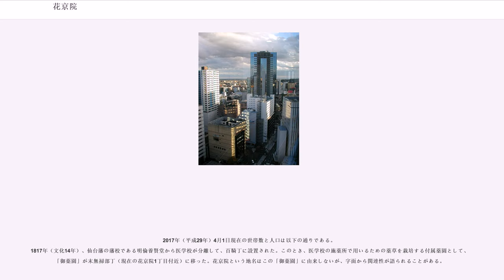花京院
花京院（かきょういん）は、宮城県仙台市にある町名である。青葉区に住居表示として花京院1丁目および2丁目があり、宮城野区に町名として花京院通が残っている。花京院はもともと江戸時代に仙台城の城下町にあった修験道の寺院の名称で、寺院に隣接する道とその沿道の町が花京院通と呼ばれていた。寺院としての花京院は近世に廃寺となったが、道路名および町名としての花京院通はその後も残った。住居表示としての花京院は1970年（昭和45年）に設けられた。また、花京院通は仙台市の歴史的町名活用道路として認定されている。

花京院は江戸時代に仙台の城下町にあった修験道の寺院である。仙台藩の山伏は総触頭の良覚院が統率しており、花京院もその統率下にあった。しかし、仙台藩は、戊辰戦争の敗北によって大幅な減封処分を受けた後、1871年（明治4年）の廃藩置県により消滅した。藩の財政的裏付けがなくなった上に、1872年（明治5年）の太政官布達により修験道は廃止され（修験禁止令）、良覚院は廃寺となり、花京院も時を同じくして廃寺となったようである。

花京院は、概ね東西道である花京院通に、北から接続する光禅寺通、および、南から接続する茂市ヶ坂により形成される変則四叉路の北西角地にあった。現在の道路を例にすると、花京院通（国道45号）と駅前通が形成する「花京院交差点」の内部から同交差点の北西角地の辺りにあったと推定される。

仙台城の城下町では、「○○に通じる道」あるいは「沿道に○○がある道」は「○○通」と称され、沿道の町の名前もこれに従った。このため、花京院に接する道が花京院通と呼ばれ、その沿道の町も、東端の一部を除いて、花京院通と呼ばれた。

1627年（寛永4年）から始まる城下町の拡張に伴い、東五番丁より東側が建設されて、概ね下記の表のような道路が建設されたが、不動前丁と末無掃部丁と鷹新道はのちに建設されたらしい。花京院通の西端は外記丁南東端に接続し、東端は車町と丁字路を形成していた。花京院通の東の突き当たりは伊達騒動時の江戸家老としても知られる茂庭周防良元の大屋敷があった。

1887年（明治20年）12月15日に、東北本線の前身である日本鉄道が宮城県の塩竈駅まで開業した。日本鉄道の線路は花京院通と交差して敷設された。1927年（昭和2年）には仙台市電が仙台駅前から北へ延伸して花京院停留場が置かれた。この停留場の場所は現在の「花京院交差点」付近に当たる。1946年（昭和21年）には、仙台市電の原町線が花京院停留場から花京院通を経由して榴ヶ岡気象台前停留場まで開通した。これにあわせて、筋違いだった花京院道と山本丁が電車通りとして1本の道に造り変えられ、道路の拡幅が行われた。また、戦後に愛宕上杉通が建設され銀杏坂が開通すると、花京院通の西端は愛宕上杉通になった。

東北本線との交差のために、花京院通には花京院橋が架けられた。当初は、道路橋と市電用の軌道橋が別々に存在した。この軌道橋は三重県の五十鈴川に架かっていた三重交通神都線の橋を譲り受けたものだった。1951年（昭和26年）12月に花京院橋は架け替えられて軌道敷と道路、歩道を含む一つの橋となった。この橋は、国鉄の鉄道橋を改造したもので、橋桁は国鉄によって架設現場に直に搬入された。

花京院通は1953年（昭和28年）5月18日に二級国道111号、1963年（昭和38年）4月1日に一級国道45号に指定された。

1970年（昭和45年）から1971年（昭和46年）にかけて、仙台市都心部で住居表示が施行され、花京院通は、花京院、本町、宮町、小田原に含まれることになった。しかし、東北本線と国道45号より南東の地区には住居表示が施行されなかったため、花京院通という町名が残り、今でも使用され続けている。また、本町に所在する郵便局の名称は仙台花京院通郵便局である。

1970年（昭和45年）2月1日に花京院通を含む仙台市都心部で住居表示が施行され、道路名を沿道の町名に用いる方式から、道路等に囲まれた地区ごとに町名を付ける街区方式に変更になった。これにより住居表示としての花京院が誕生したが、駅前通（花京院交差点）より西側は「本町」、花京院通と新名懸丁より北東は「宮町」となった。1971年（昭和46年）5月1日には東北本線より東側の花京院通でも住居表示が施行され、国道45号（花京院通）より北側が「小田原」となった。なお、これらの住居表示により、かつての寺院としての花京院があった場所は、...